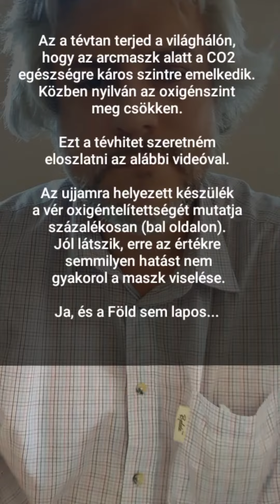Ne félj, nem fulladsz meg a maszkban!